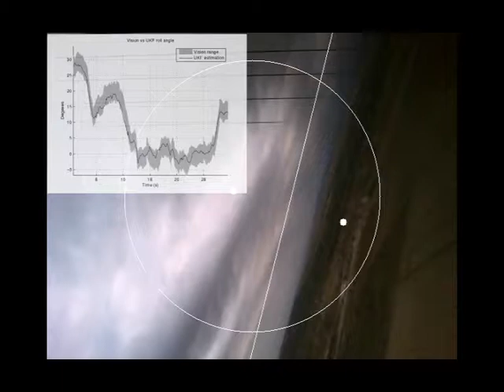Estimating the roll angle of a drone by detecting the horizon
I attached a camera to the UAV and I post processed the video with a horizon detector algorithm.
The result (shadowed) is compared with the angle roll read from the UKF+FOAM (solid line) estimator from my Master's thesis.